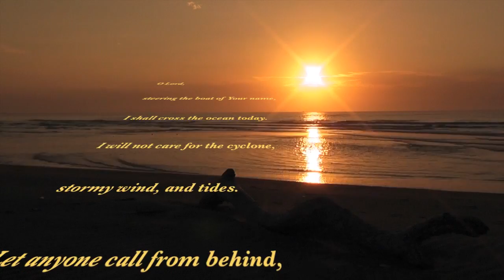Time-lapse Sunset in Yongan - Taiwan (Full HD)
Time-lapse video taken during the Sunset in Yongan, north-west of Taiwan.
As Ba'ba' says in the quoted Prabhata Saungiita: go on beyond the influence of Maya, to merge your little ' i ' within His Divine flow.

Om Shanti